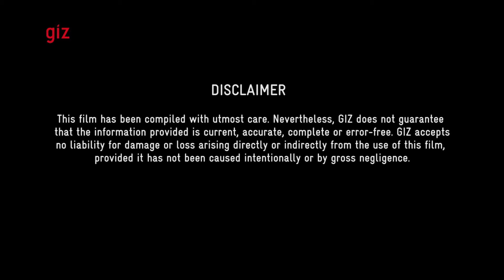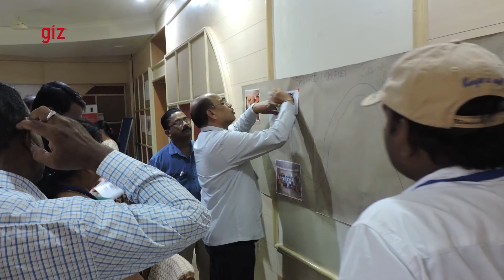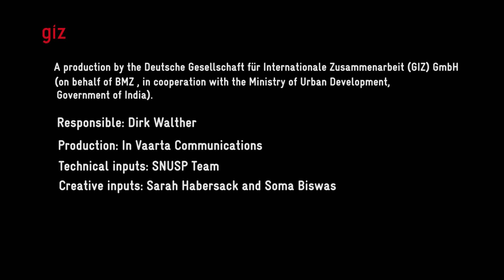GIZ-SNUSPII Film on CSP Training and Handholding programme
GIZ's sanitation project SNUSP II in partnership with state government of Kerala, Andhra Praesh, Telengana and CSE have jointly conducted a Training and Handholding Programme for Preparation of City Sanitation Plans for selected Urban Local Bodies in these 3 states. The objective of this programme was to strengthen cities in their planning capacities to take ownership for the steering and improvement of the sanitation services in their cities. The CSP is a city-wide strategic planning tool introduced by National Urban Sanitation Policy for the entire sanitation sector.